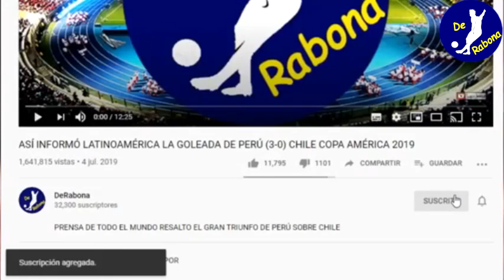LO ÚLTIMO! TÉCNICO DE GIANLUCA LAPADULA SE QUITA LA RESPONSABILIDAD DE DERROTA Y SERÁ DESTITUIDO